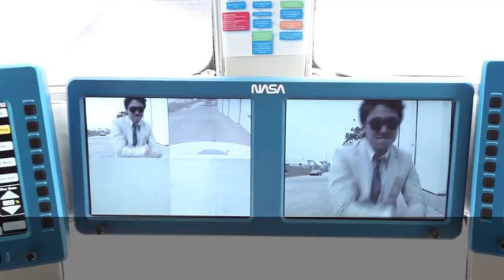NASA Johnson Style (subtitulado en español)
NASA Johnson Style
Parodia del video Gangnam Style, realizado por estudiantes de la NASA.
Esta versión está subtitulada al español.

Para estudiantes interesados en el Centro Espacial Johnson de la NASA:
NASA Johnson Style es un proyecto de video de divulgación científica creado por los alumnos del Centro Espacial Johnson de la NASA. Fue creado como una parodia educativa del video de PSY "Oppa Gangnam Style".  La letra y las escenas en el video se han reinventado con el fin de informar al público sobre el increíble trabajo que raliza la NASA y el Centro Espacial Johnson.

Se agradece la presencia de los astronautas Tracy Caldwell Dyson, Mike Massimino and Clay Anderson.

Agradecimiento especial a Mr. Mike Coats, Dr. Ellen Ochoa, y todo el soporte del grupo de miembros mayores.

Letra (en inglés) de "NASA Johnson Style"

NASA Johnson Style
Johnson Style

Welcome to NASA's Johnson Space Center
We are coming in hot so don't burn up as we enter
We do science everyday that affects your daily life
Throw them up for manned space flight

Science everywhere
As we engineer the marvels
That fly though the air
And take us way beyond earth's levels

Science everywhere
Because we engineer the marvels
Flys us through the air

Control the mission out of Johnson
This is ground, hey!
And this is space, hey!
Tell me Houston what's the problem
It's okay!
It's okay!
Because there's flight controllers on the job today

NASA Johnson STYLE!
Johnson STYLE!
NA, NA, NA, NA NASA Johnson STYLE!
Johnson STYLE!
EYYYYYY science daily!
NA, NA, NA, NA, NASA STYLE!
EYYYYYY it's amazing!
NA, NA, NA, NA ey ey ey ey ey ey!!
Orbiting earth, international space station
Where we work and live in space with a crew from several nations
Got Japanese, and Russians, that European charm
Throw them up, like the Canada Arm

Kicking out research
29k cubic feet, revolves around the earth
Science microgravity, revolves around the earth
Columbus, JEM, and Destiny
Kicking out research
Kicking out research

Train the astronauts at Johnson
To go to space, hey!
Cause the missions of tomorrow
Start today, hey!
Start today, hey!
As we engineer the future day by day

NASA Johnson STYLE!
Johnson STYLE!
Johnson STYLE!
EYYYYYY science daily!
EYYYYYY it's amazing!

Orion or SLS, MPCV
We cannot feel the floor, cause the lack gravity
The destinations are an asteroid, mars, or moon
We are blasting off start the countdown soon
[Sound clip: launch countdown]

EYYYYYY science daily!
EYYYYYY it's amazing!
NASA Johnson Style

La traducción de este video intenta acercar a las personas que hablan español el trabajo realizado en la NASA y en el Centro Espacial Johnson. El autor de la traducción no tiene relación alguna con la NASA ni persigue fin económico alguno. Muchas gracias por la comprensión, ojalá hayan disfrutado de la original propuesta realizada por los estudiantes del Centro Espacial Johnson.